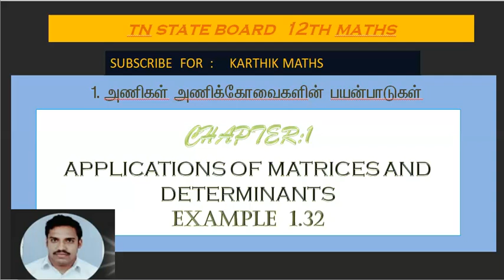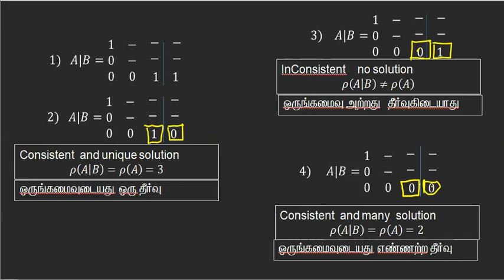EXAMPLE 1.32 | 12TH MATHS TN | CHAPTER 1 | APPL OF MAT& DET | SOLUTION